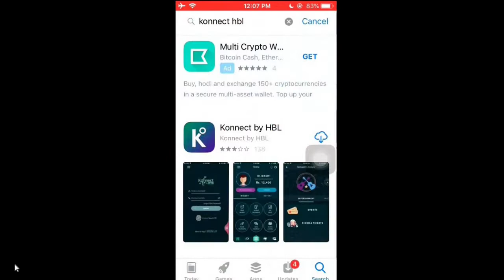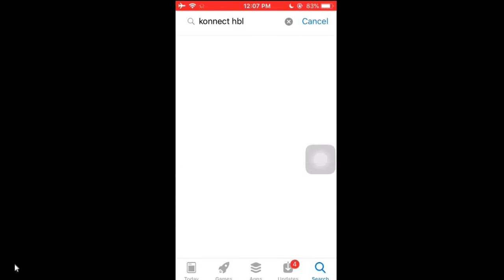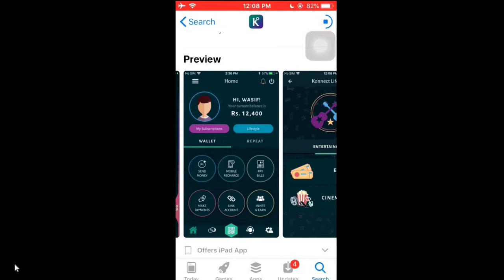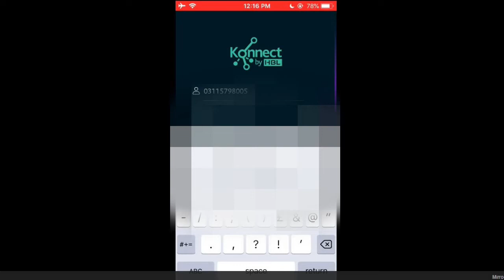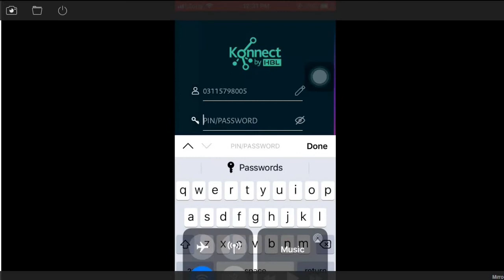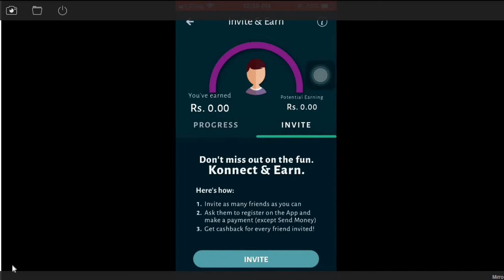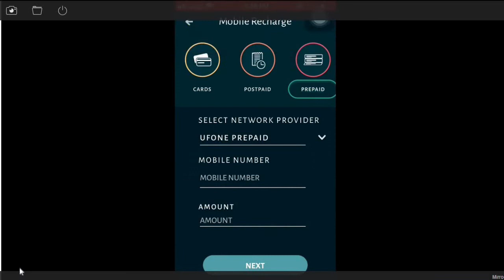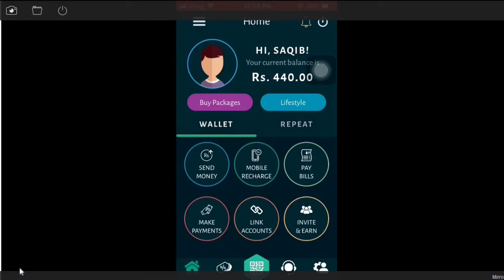How to Earn Money by Konnect app ios/Android on Every Invite Urdu/Hindi Best App New year offer 2020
AOA...

keeps supporting my friends

Earn RS 300 Per invite
You should have 50 RS in konnect Account

Thanku

Regards

***SR07 Tips and Tricks***